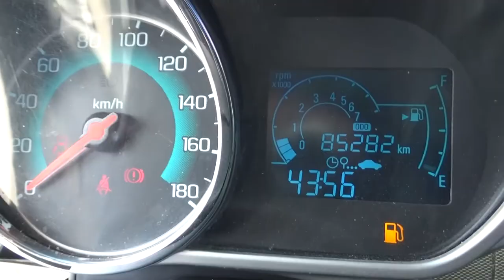Chevrolet / Spark / 2017-048709